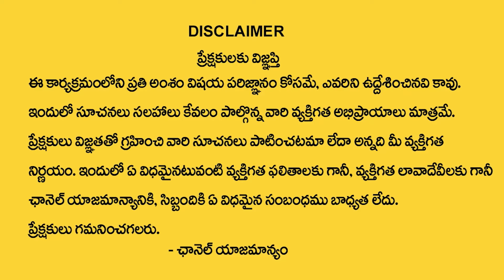Dr. Huma Fathima Mohammadi on AI Screening | AI-Enhanced CT Scans at NURA